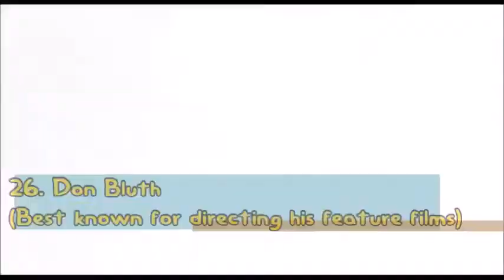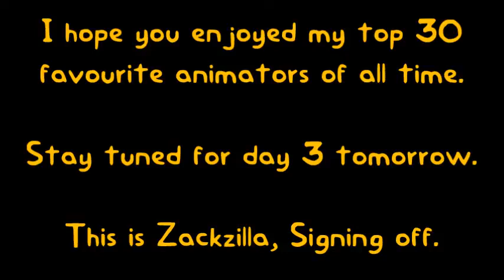(DAY 2) Zackzilla's Top 30 Favourite Animators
"Day 2 has arrived that means it is time for the top 30 most favourite animators of all time. Animators including Hiroyuki Okiura, Mamoru Hosoda, Makoto Shinkai, Art Davis and Katsuhiro Otomo will be included.